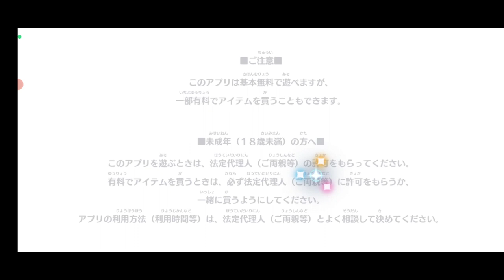【プリンセスコネクト！ReDive：27】ジータの大空への夢！ グラブルとのコラボイベント「コネクト・ウィズ・ブルー 少女が空に至るまで」【プリコネ ：ファンタジー美少女RPG】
グランブルーファンタジーのキャラとコラボするイベントクエスト！